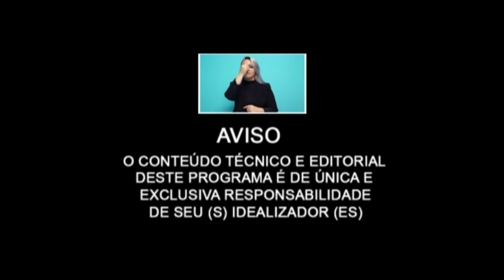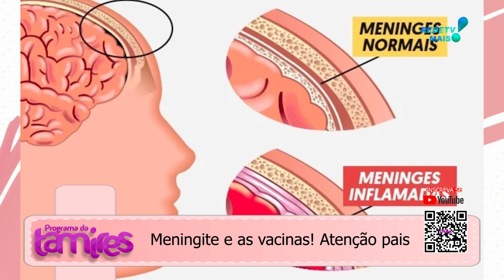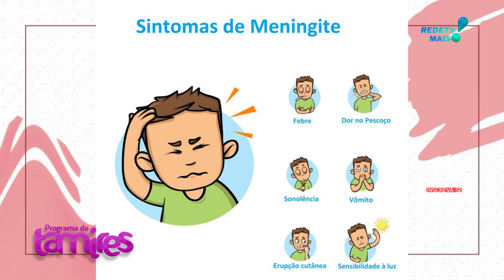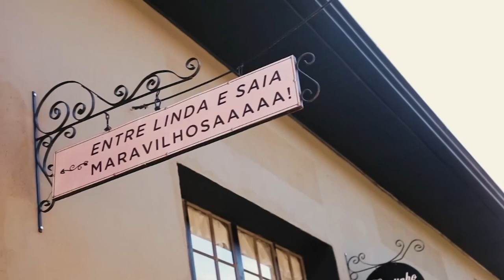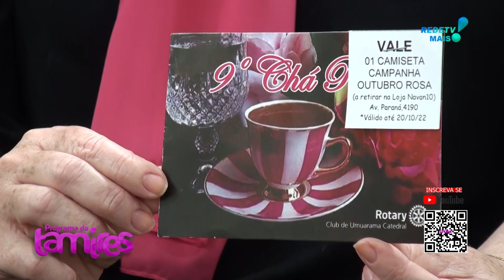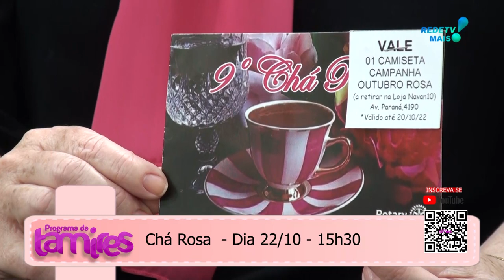Meningite e as vacinas!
Assunto! Meningite e as vacinas! Atenção pais
Chá Rosa do Rotary Clube Umuarama